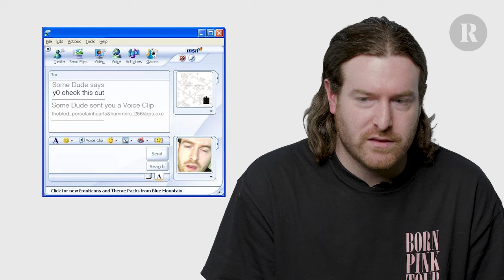11 Heaviest Metalcore Breakdowns | Counterparts Singer Brendan Murphy's Picks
Brendan Murphy knows a thing or two about breakdowns. Since 2007, he's fronted the Canadian band Counterparts, who play an emotionally scarred version of metalcore that makes you want to mosh and cry cathartically at the same time. More recently, he's been pulling double-duty as the vocalist of END, the ballistically heavy supergroup who mash metalcore, deathcore and hardcore into one breakdown-y pulp. But what are the breakdowns that inspire him to make all this heavy goodness? We asked Murphy to reveal his personal canon of choice chugga-chugga cuts. Watch his picks above and let us know some of your favorite breakdowns in the comments below!

Poison the Well, It Dies Today, and Eighteen Visions photos courtesy of Trustkill Records

Backing music by Anders (AMRPHIS)